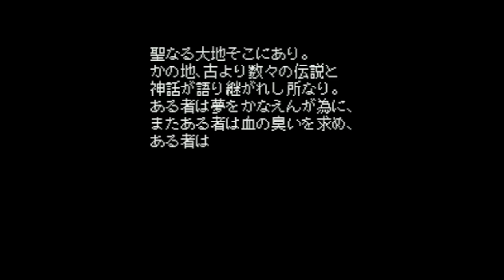Card Master - Rimusaria no Fuuin - Super Nintendo Entertainment System - Intro & Title Screen